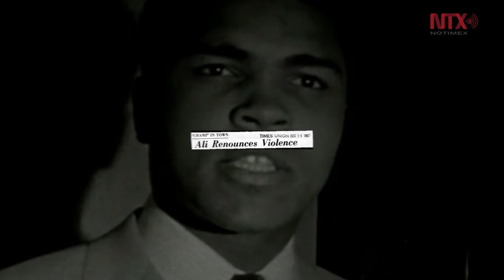Muhammad Ali estuvo en contra de la guerra de Vietnam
Muhammad Ali se convirtió en la voz de una generación que sentía que la participación militar estadounidense en Vietnam estaba mal